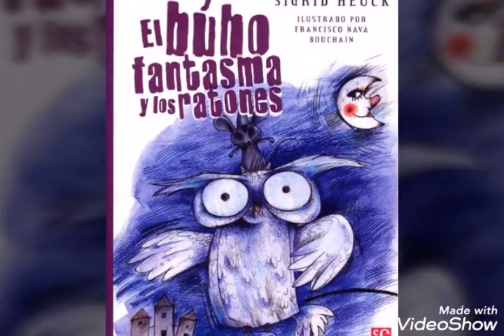Cuento EL BÚHO FANTASMA Y LOS RATONES